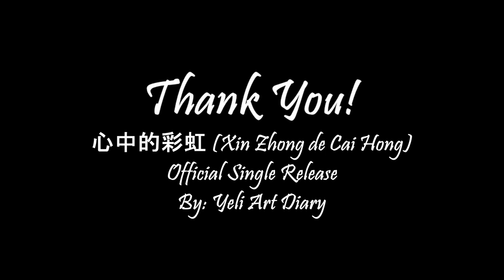心中的彩虹 (Official Single Release)||Yeli Art Diary#022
心中的彩虹
By: Yeli Art Diary

[Intro]
(Instrumental)

(Verse 1)
当太阳落下，我在想着你
你给我的日子带来色彩
每一刻，你都显得如此真实
你让我的生活变得明亮

(Chorus)
在每一秒流逝中，你是我的灵感
让一切变得更有意义
你是暴风雨中的彩虹
让这个世界更加美丽

(Verse 2)
在每一个笑声和泪水中，你总是存在
用温暖和爱为我的每一天上色
没有人可以替代你的位置
因为你让我感到完整

(Chorus)
有了你的爱，你为我的生活上色
每一天与你共度如同一幅画作
当你在这里，整个世界都充满了色彩
你是让一切闪耀的光芒

(Bridge)
如果时间流逝，世界改变
有一件事是确定的，你永远在我心中
没有什么能替代你
因为你是我不断前行的理由

(Outro)
你是雨后出现的彩虹
让一切变得更加明亮
你是我一生所寻的爱
没有你，我的生活永远不完整

Xīn Zhōng de Cǎi Hóng (Pinyin Lyrics)

(Verse 1)
Dāng tàiyáng luòxià, wǒ zài xiǎngzhe nǐ
Nǐ gěi wǒ de rìzi dài lái sècǎi
Měi yī kè, nǐ dōu xiǎndé rúcǐ zhēnshí
Nǐ ràng wǒ de shēnghuó biàn dé míngliàng

(Chorus)
Zài měi yī miǎo liúshì zhōng, nǐ shì wǒ de línggǎn
Ràng yīqiè biàn dé gèng yǒu yìyì
Nǐ shì bào fēngyǔ zhōng de cǎihóng
Ràng zhège shìjiè gèng jiā měilì

(Verse 2)
Zài měi yī gè xiàoshēng hé lèishuǐ zhōng, nǐ zǒng shì cúnzài
Yòng wēnnuǎn hé ài wèi wǒ de měi yī tiān shàngsè
Méiyǒu rén kěyǐ tìdài nǐ de wèizhì
Yīnwèi nǐ ràng wǒ gǎndào wánzhěng

(Chorus)
Yǒule nǐ de ài, nǐ wèi wǒ de shēnghuó shàngsè
Měi yī tiān yǔ nǐ gòngdù rú tóng yī fú huàzuò
Dāng nǐ zài zhèlǐ, zhěnggè shìjiè dōu chōngmǎnle sècǎi
Nǐ shì ràng yīqiè shǎnyào de guāngmáng

(Bridge)
Rúguǒ shíjiān liúshì, shìjiè gǎibiàn
Yǒu yī jiàn shì shì quèdìng de, nǐ yǒngyuǎn zài wǒ xīnzhōng
Méiyǒu shé me néng tìdài nǐ
Yīnwèi nǐ shì wǒ bùduàn qiánxíng de lǐyóu

(Outro)
Nǐ shì yǔ hòu chūxiàn de cǎihóng
Ràng yīqiè biàn dé gèng jiā míngliàng
Nǐ shì wǒ yīshēng suǒ xún de ài
Méiyǒu nǐ, wǒ de shēnghuó yǒngyuǎn bù wánzhěng